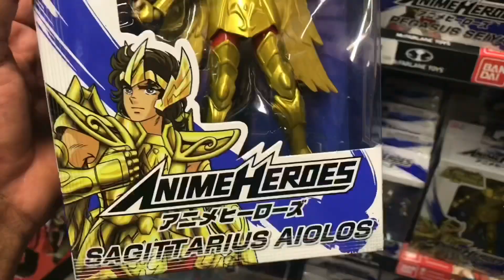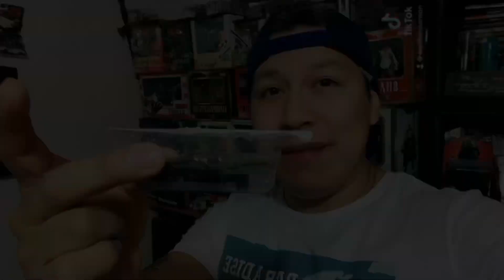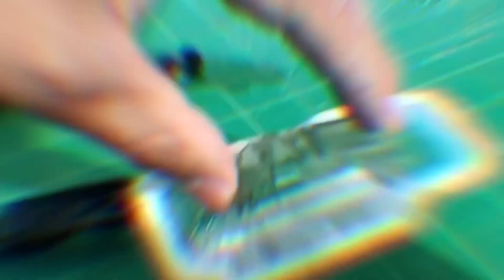Encontré este OLDSMOBILE VISTA CRUISER Matchbox VamoADarle Restauración Magica